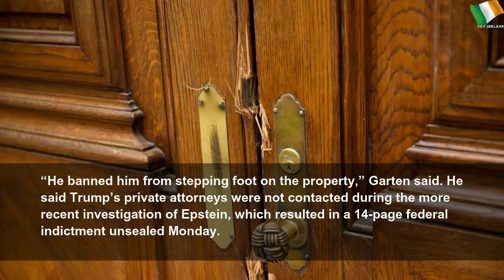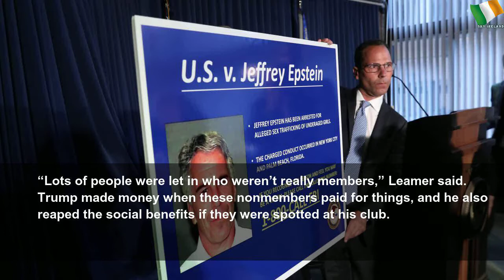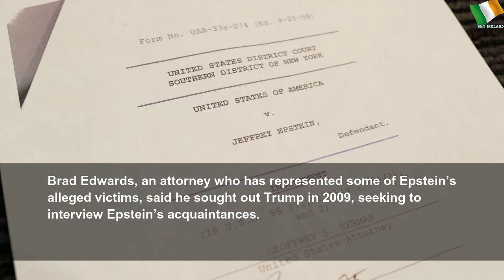Trump called Epstein a 'terrific guy' before denying ties with him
Trump called Epstein a 'terrific guy' before denying ties with him | Sky Ireland
“It is even said that he likes beautiful women as much as I do, and many of them are on the younger side,” Trump said about Jeffrey Epstein, the billionaire financier charged with sex trafficking, in a 2002 article in New York Magazine.